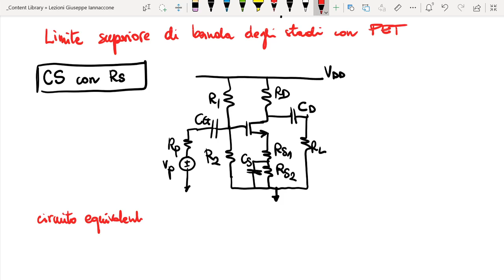Limite superiore di banda di uno stadio CC, stadio CS, stadio CD - Lezione - Elettronica 2020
Corso di elettronica per il corso di laurea in Ingegneria delle telecomunicazioni dell'università di Pisa, 2019. Audio buono, video a scatti Corso completo e materiali su